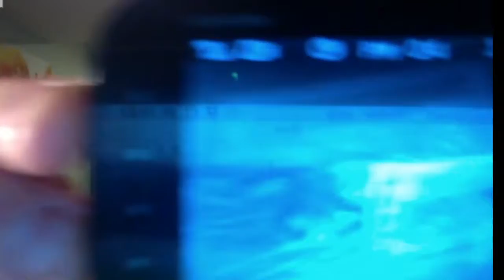Keith Semple & Top 9 Artists Interview: Voice Recap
Keith told us about his time on the show and the Top 9 artists tell us how they felt about their performance and they also thank their fans.